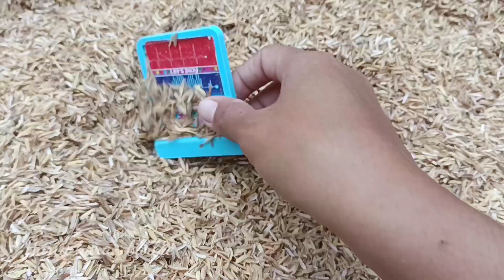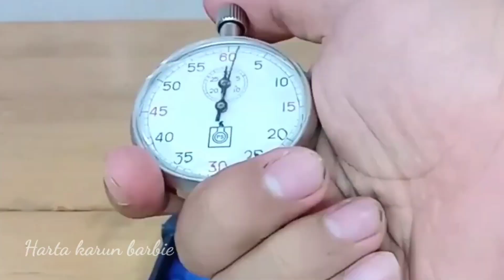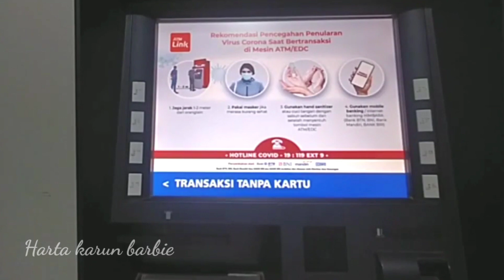Hunting Eskrim, Barbie, Kuda poni, Bus tayo, Ambulance, Stetoskop, Suntikan, Anggur, Pisang, Bebek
Hari ini kita hunting, Eskrim, barbie, kuda poni, bus tayo, ambulance, stetoskop, suntikan, anggur, pisang, bebek